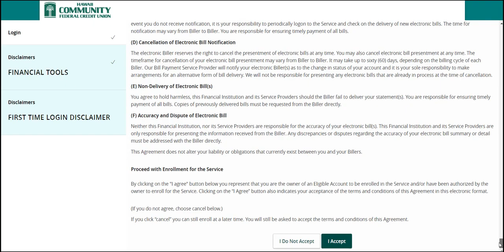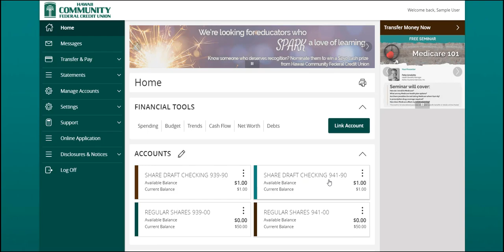Logging in to online banking for the first time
Our new online banking platform makes it easier than ever to manage your accounts from any device at any time. Learn how to get started